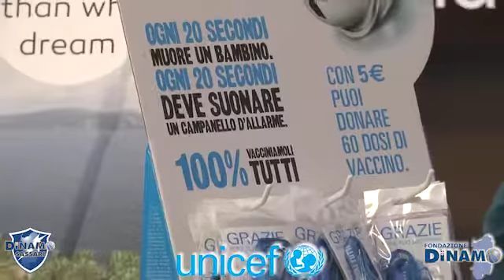Presentazione progetto Unicef "100% Vacciniamoli Tutti"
Giornata speciale e particolarmente importante quella vissuta in Club House Dinamo. Oggi è stato infatti presentato ufficialmente alla stampa progetto "100% Vacciniamoli Tutti", campagna di sensibilizzazione sui programmi di vaccinazione promossa dall'Unicef e dall'OMS con il pieno e convinto supporto della Fondazione Dinamo e della Dinamo Banco di Sardegna, testimonial sardo dell'Agenzia delle Nazioni Unite. In occasione dell'incontro erano inoltre eccezionalmente presenti i testimonial sardi dell'Unicef: oltre come detto ad una rappresentanza del roster  biancoblu (coach Meo Sacchetti e Jack Devecchi) erano infatti presenti il popolare cantautore e musicista isolano Piero Marras,e il sassofonista Gavino Murgia. A far da padrone di casa il presidente della Fondazione Dinamo Carlo Sardara, con il presidente del Comitato regionale Unicef Paola Manconi e il presidente del Comitato provinciale Unicef Silvana Pinna ad illustrare l'idea in tutte le sue parti. Domenica al PalaSerradimigni in occasione del match di campionato i volontari Unicef organizzeranno appositi banchetti presso cui sarà possibile, con una piccola offerta, ricevere in cambio un campanellino e dare un importante contributo alla causa.